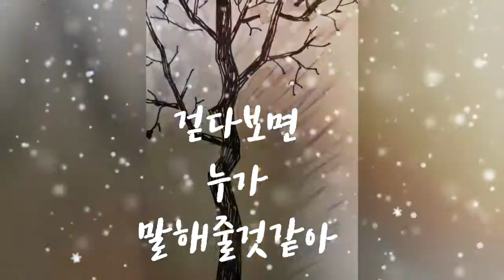거리에서*1절 (작은그림들과)